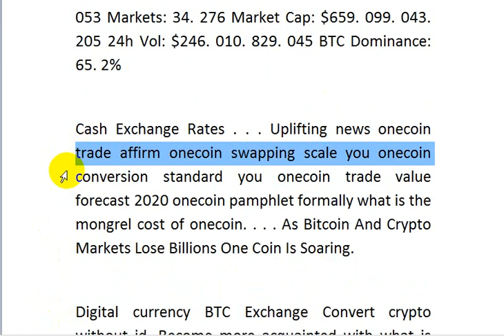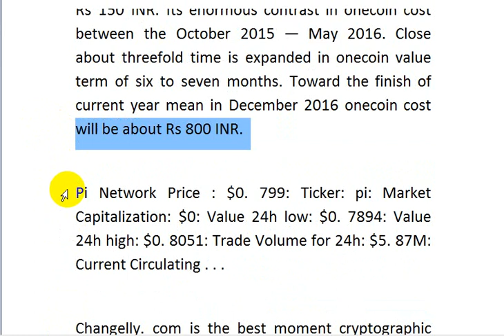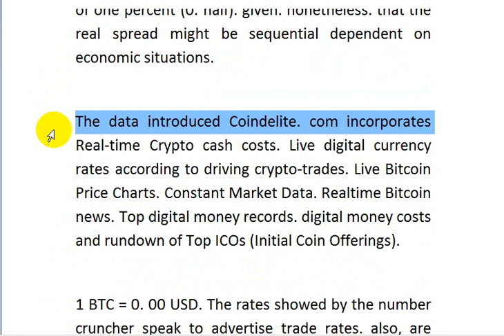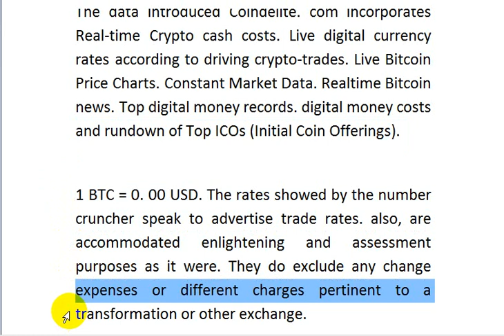One Coin Crypto Currency Exchange Rate || crowd ideas